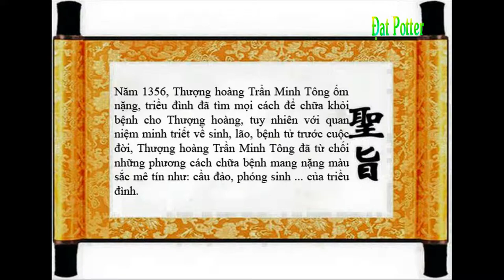Thái Thượng Hoàng Trần Minh Tông Lâm Trọng Bệnh